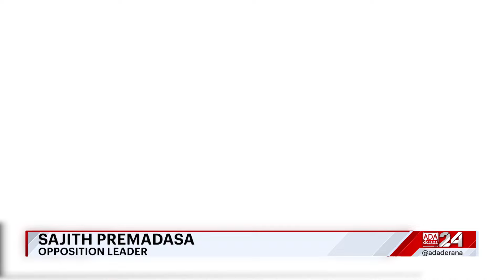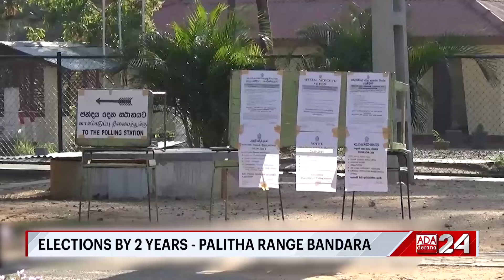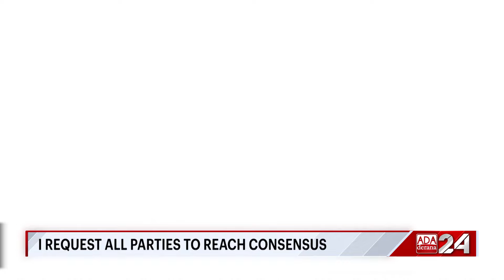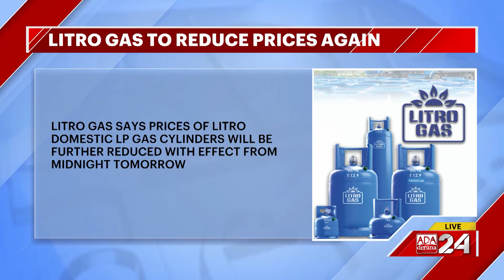Ada Derana First At 9.00 - English News 03.06.2024